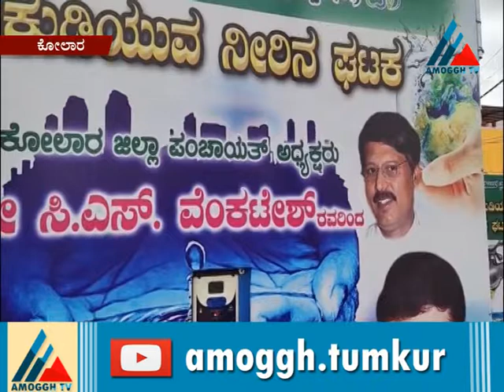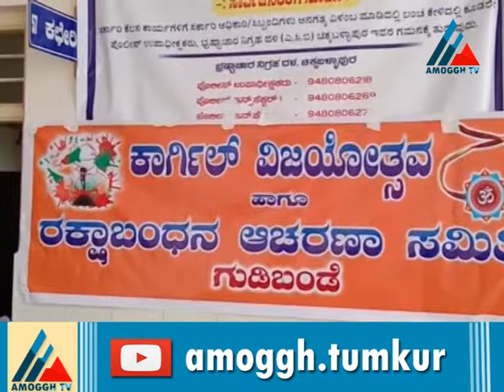04-08-2020 News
Amoggh & E Digital News